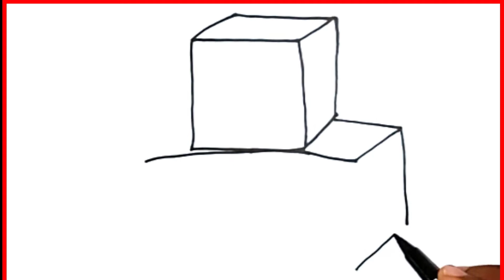How To Draw ABC Book,ABC Drawing,Painting and Coloring l Learn How To Draw,Paint Basic ABC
First of all, many thanks for visiting my description box, Today I even have shown you ways to draw basic alphabet ABC  step-by-step during a very easy way. I hope you wish this video.

Sornali Drawing Art